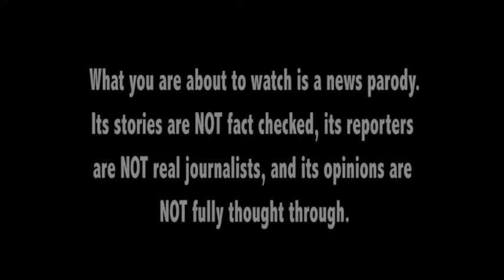RED REPORT: TKE Knitting Night